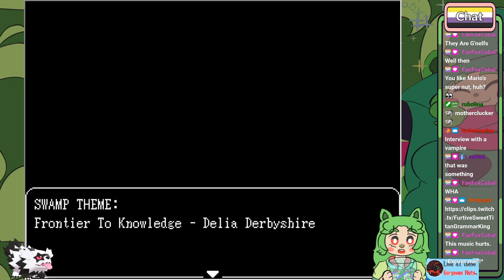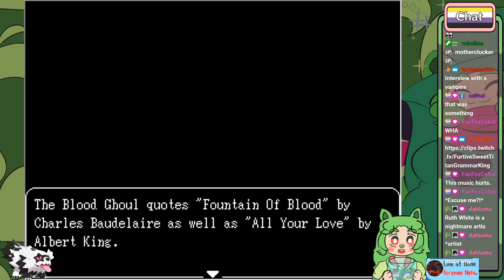Local Tanuki Girl performs a funeral in space